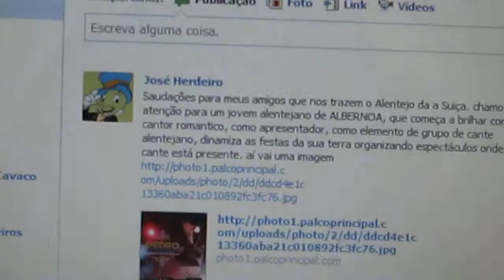PEDRO JONNAS divulgado no PROGRAMA "VAMOS AO ALENTEJO da RÁDIO ALMA LUSA de GEVEVE